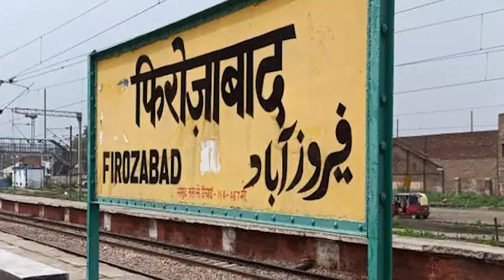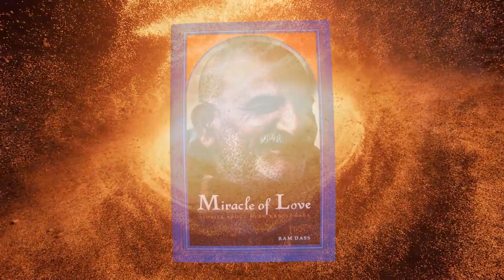क्या नीम करोली बाबा हनुमान जी थे ?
नीम करौली बाबा या नीब करौरी बाबा या महाराजजी की गणना बीसवीं शताब्दी के सबसे महान संतों में होती है।इनका जन्म स्थान ग्राम अकबरपुर जिला फ़िरोज़ाबाद उत्तर प्रदेश है जो किहिरनगाँव से 500 मीटर दूरी पर है। कैंची, नैनीताल, भुवाली से ७ कि॰मी॰ की दूरी पर भुवालीगाड के बायीं ओर स्थित है।